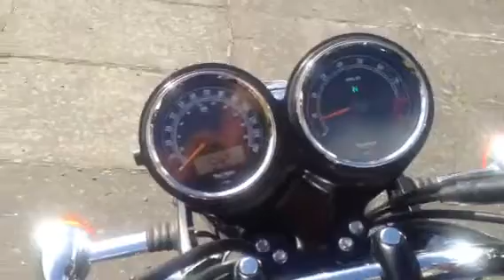Triumph Bonneville SE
My 2012 Triumph Bonneville